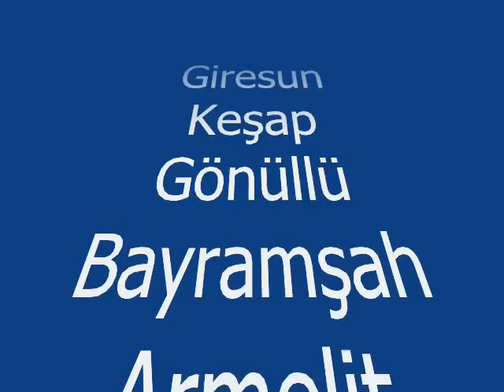Bayramşah (Gönüllü) Köyü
Giresun ili Keşap ilçesi Bayramşah Köyü mahallelerinden görüntüler. Armelit Dağı, Bayramşah Camii, Bayramşah İlkokulu, Granköy, Arkuru, Veligil, Tosunlu Aile Mezarlığı, Tosunoğlu mahallesi, Topal Osman, Giresun Adası, Erenler Tepesi, Gönüllü, İsmail Türüt, Karadeniz Manzara